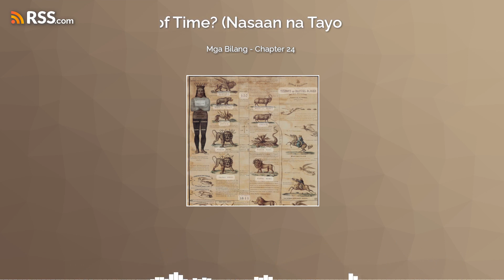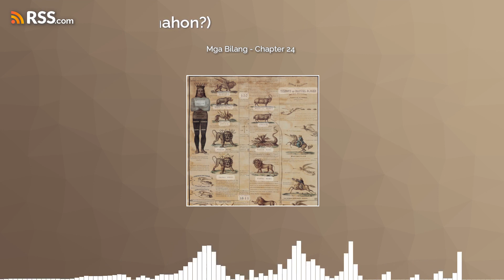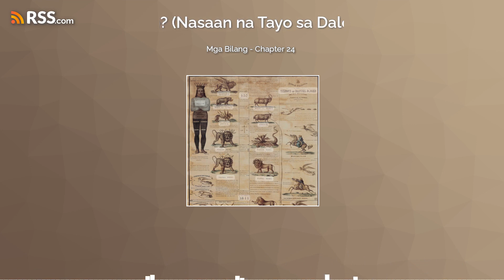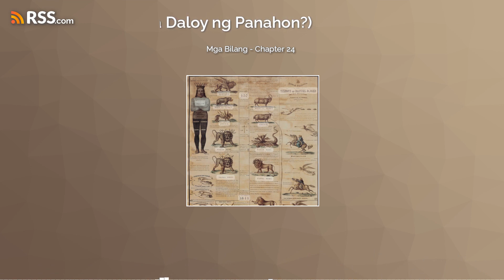Mga Bilang - Chapter 24